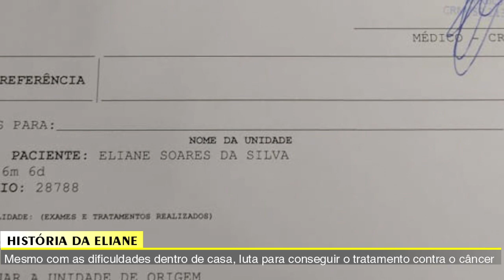JORNAL TV SBN– 16/02/2022 - Chácara alagada em 2021, até hoje família não tem resposta da Prefeitura